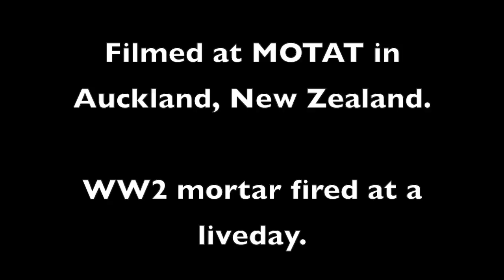WW2 mortar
This is a WW2 style mortar being fired at a liveday at MOTAT, NZ.